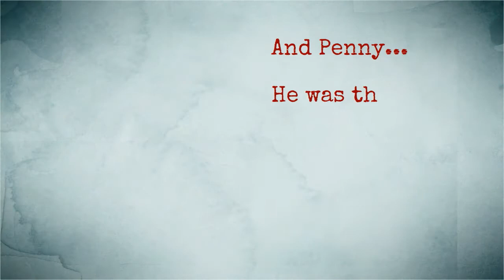CHUM Teaser Trailer - There's Blood in the Water...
CHUM is a new surf noir mini-series from writer Ryan K Lindsay and artist Sami Kivela, proudly published by ComixTribe.